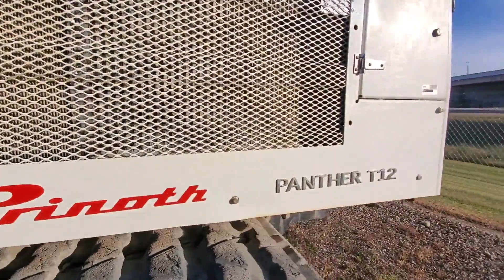2018 PRINOTH PANTHER T12 For Sale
2018 T12 Panther Tracked Dump Truck Carrier. Making room for new inventory. Machine runs and operates as it should. New sprockets installed by Company Wrench in April of 2021. We are a Prinoth dealer, and the truck has been maintained by our certified service department since new. Unit includes dump bed.  See videos of it in action. To set up an evaluation, contact Company Wrench. Machine is located in Carroll OH. All Company Wrench machines are sold As is.